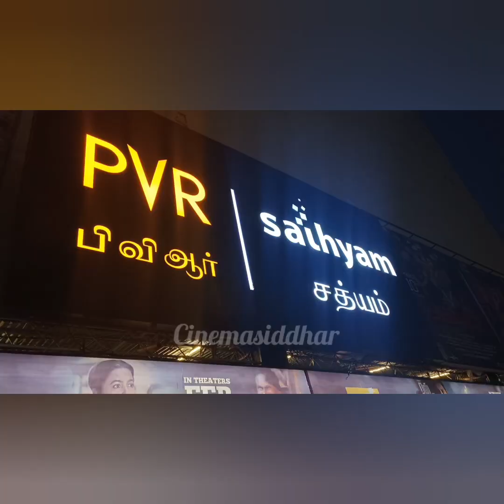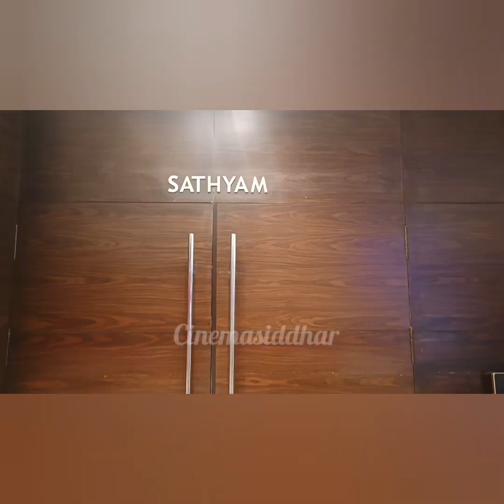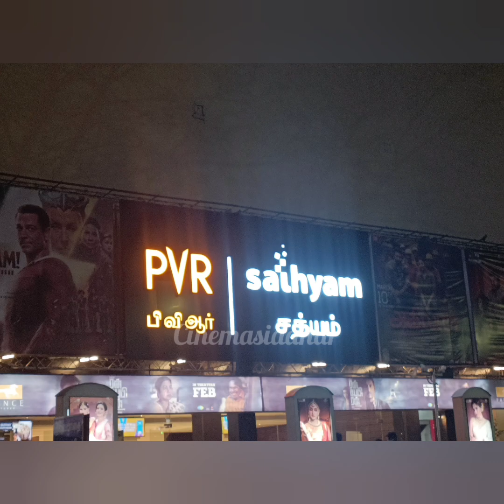Sathyam Cinemas Theatre Review| Sathyam Screen Review| சத்யம் தியேட்டர் 🔥🔥🔥 Review